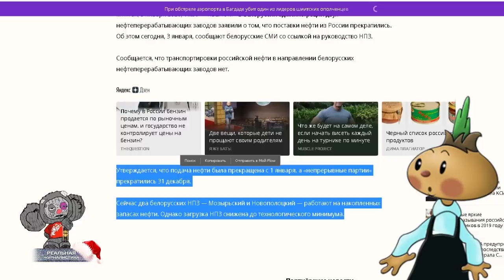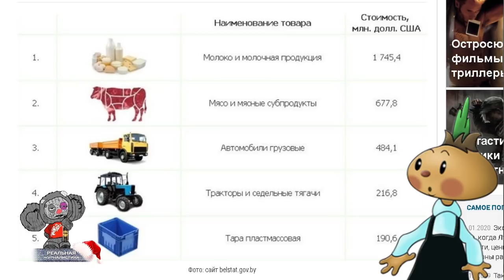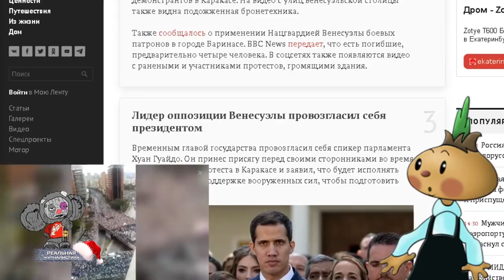Беларусь - новый враг России! На Лукашенко наехали за отказ войти в состав единого ПУЙЛОСТАНА?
А если будут пи***деть, отключим газ! Слушайте, с кем мы еще не поссорились? 1 января 2020 года Россия прекратила поставки нефти в республику Беларусь. В результате у соседей парализована работа сразу двух крупнейших НПЗ, назревает конфликт.
А я вот интересуюсь, оно того стоит? Как много друзей у России осталось в мире? Если не считать банановые республики и Казахстан.. Лукашенко был, пожалуй, единственным надежным политическим партнером. И вот его снова пытаются выпороть розгами, как пацана. Почему? Да, потому что не хочет ложиться под нас, войдя в состав "единого государства будущего", дав, тем самым, Пугабычу возможность стать президентом ВСЕЯ РУСИ и БелаРУСИ в 2024 году. Понять белорусов можно, они видят что происходит в великой и могучей последние 20 лет - друзьям все, народу скрепы! Понимают, что их страну могут точно также "распилить", и станет РБ - просто одной из ограбленных провинций Сколеновстана.
Это "Реальная журналистика", сегодня - коротко о главном! Поехали!